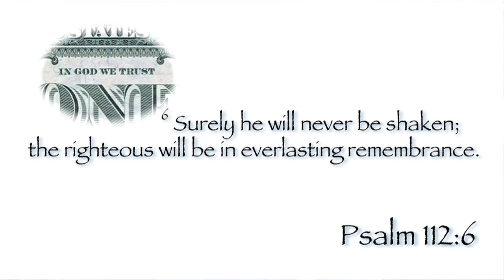8-24-2012 PowerPoints with Curt Landry